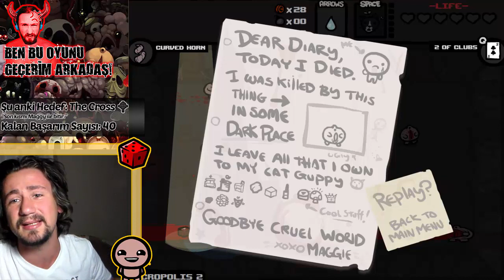Ben Bu Oyunu Geçerim Arkadaş - 16.Gün | The Binding Of Isaac (Yine,Yeniden)